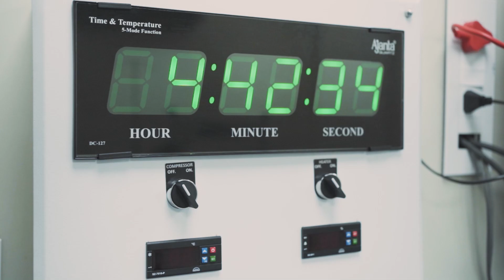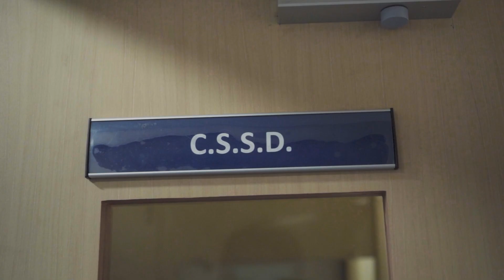👁️✨ Join us behind the scenes of our latest eye clinic shoot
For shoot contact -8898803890